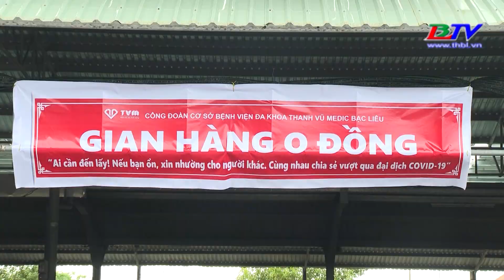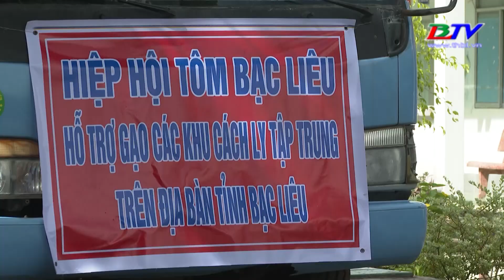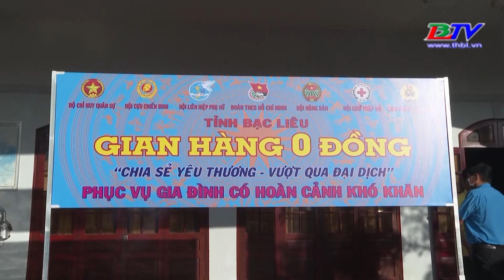Bạc Liêu với công tác Dân vận